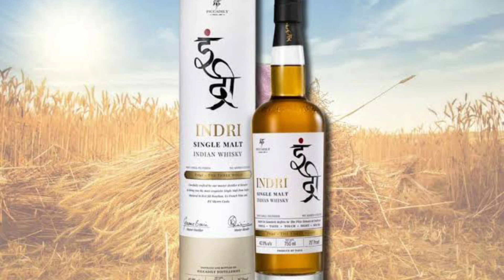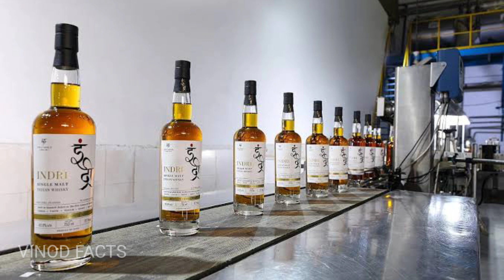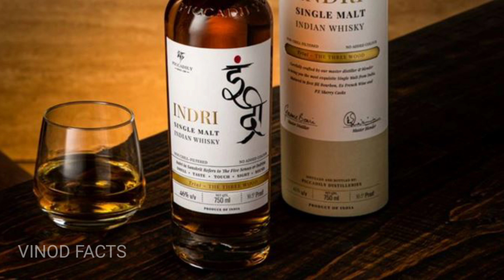ప్రపంచం లో అత్యుత్తమ విస్కీ గా భారత్ విస్కీ రికార్డ్